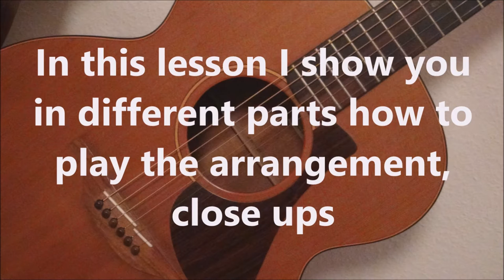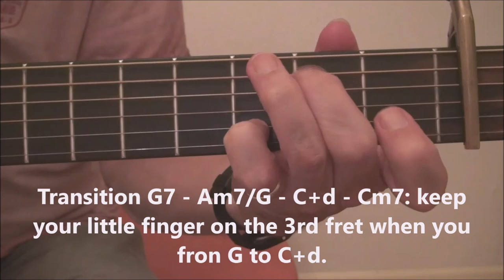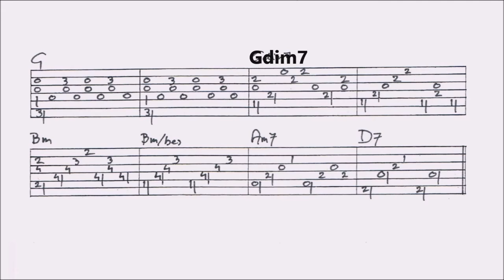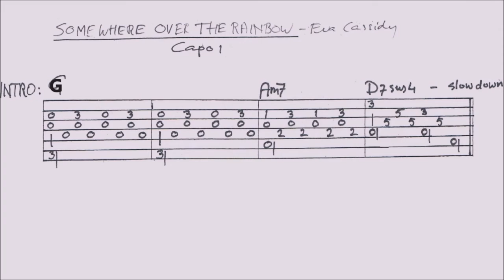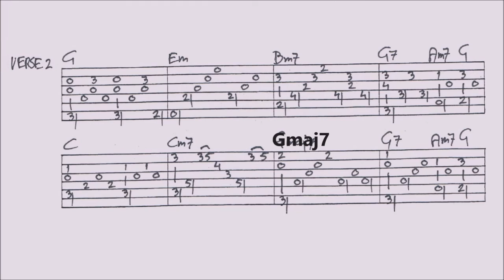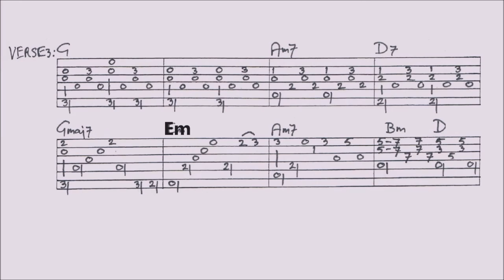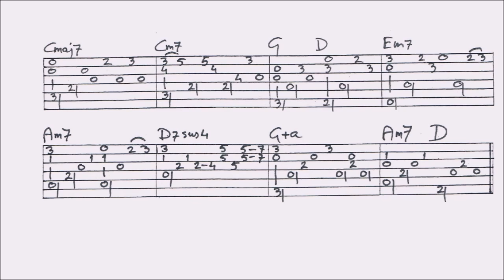SOMEWHERE OVER THE RAINBOW - EVA CASSIDY - fingerstyle GUITARLESSON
In this lesson I show you how to play the guitar arrangement of this beautiful song. At the end is a VideoTab. For the FULL TAB of this lesson (renewed): go to my